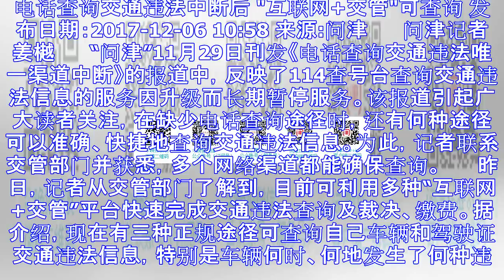电话查询交通违法中断后 "互联网+交管"可查询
电话查询交通违法中断后 "互联网+交管"可查询 发布日期：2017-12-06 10:58 来源:问津 　　问津记者 姜樾 　　“问津”11月29日刊发《电话查询交通违法唯一渠道中断》的报道中，反映了...